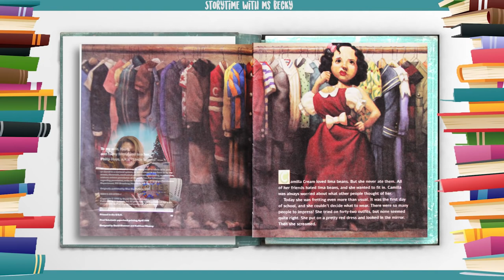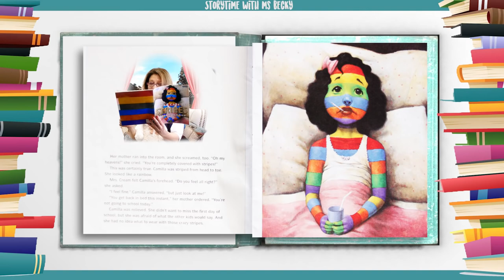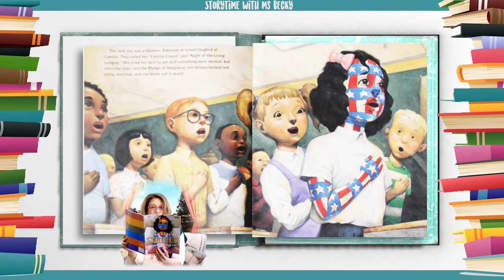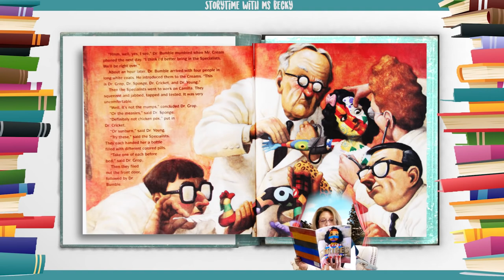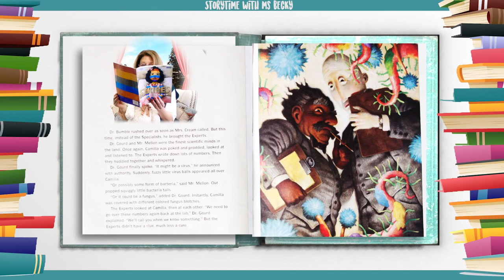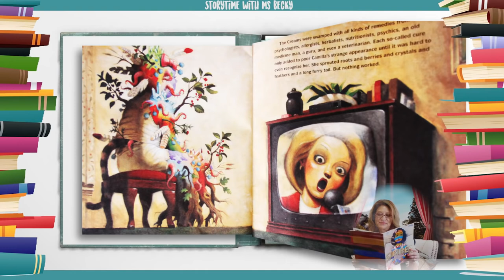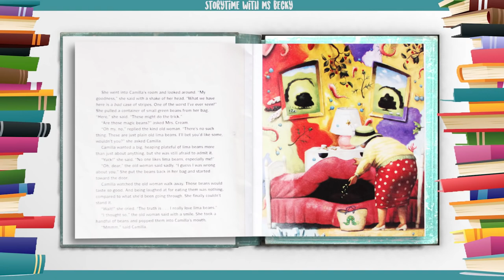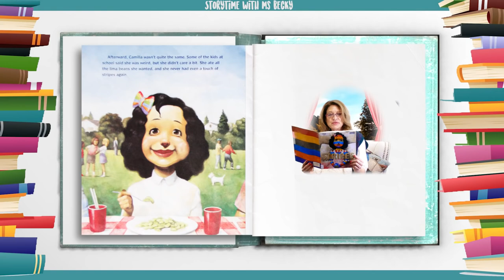Kids Book Read Aloud | A Bad Case of Stripes by David Shannon | Ms. Becky & Bear's Storytime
A Bad Case of Stripes by David Shannon | Read-Along

This book can help us think about the courage we need to be true to ourselves. The illustrations, while creative, may be overwhelming or startling for some children, and I recommend it generally for older children.

Camilla Cream loves lima beans, but she never eats them. Why? Because the other kids in her school don't like them. Camilla Cream is very worried about what other people think about her, but at the very moment she most wants to fit in, she becomes completely covered in colorful stripes!

Worse yet, she seems to change colors to match whatever is happening around her. When the class says the Pledge of Allegiance, she turns red, white, and blue! Instead of blending in, she's standing out.  Specialists are called but the situation goes from bad to worse. Isn't there anyone who can help Camilla remember what it means to be herself?  Sure to invite discussion, this is an engaging book that imaginatively explores the risks of trying to be like everyone else.